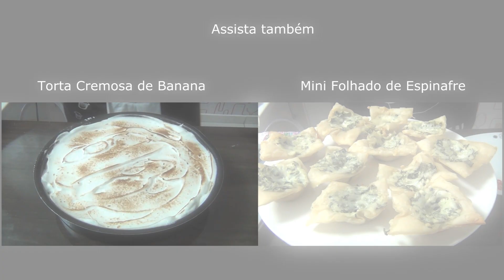Pãozinho Rápido - Episódio 22 - Receitas da Mussinha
Receita de Pãozinho Rápido!

Faz 12 pãezinhos!

Ingredientes:
1 1/2 xíc. farinha de trigo
1 1/2 xíc. leite
2 ovos
½ c.c. sal
1 C.S. manteiga sem sal derretida
Para Untar: manteiga, óleo ou spray para untar.

Como fazer?

1) Aqueça o forno a 200ºC. Unte cada forma e leve ao forno para aquecer por 10 minutos.

2) Misture todos os ingredientes, e garanta que os ovos e o leite estejam em temperatura ambiente. Despeje a mistura nas formas e leve ao forno por 35 minutos.

Bom apetite!! :)